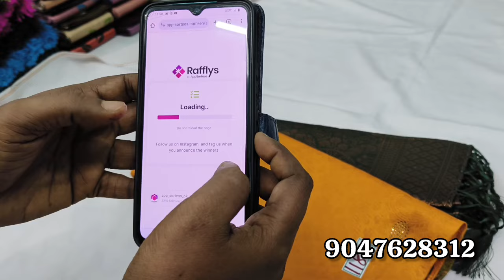🌺🌺Don't miss /Softy Silk sarees collection (25.06.2024) # Giveaway 🎁 Free Shipping #🥳🎉